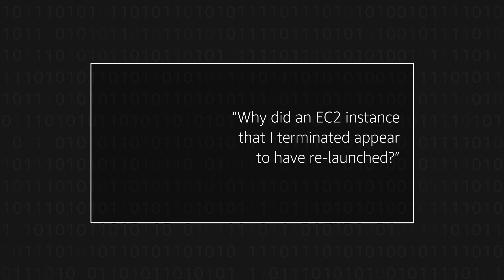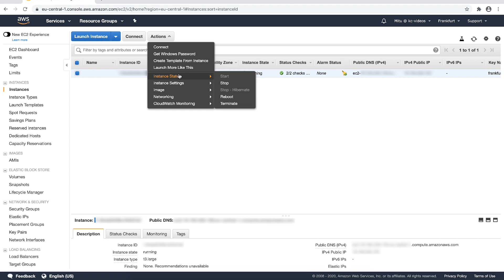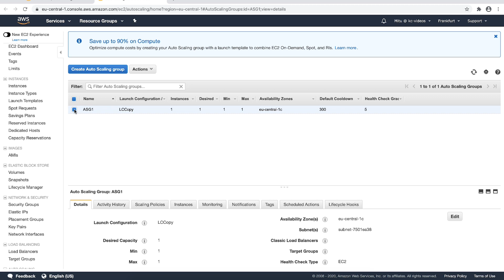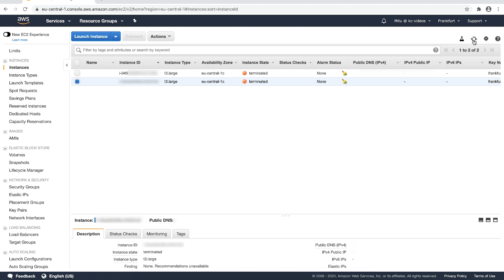Why did an EC2 instance that I terminated appear to have re-launched?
Skip directly to the demo: 0:35

For more details, see the Knowledge Center article associated with this video
Mitu shows you why an EC2 instance that you terminated appear to have re-launched.